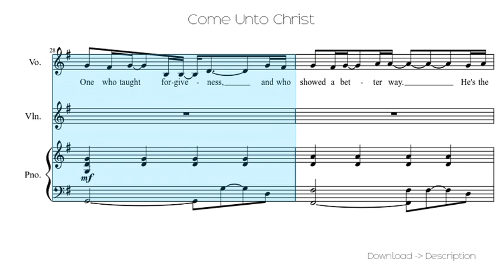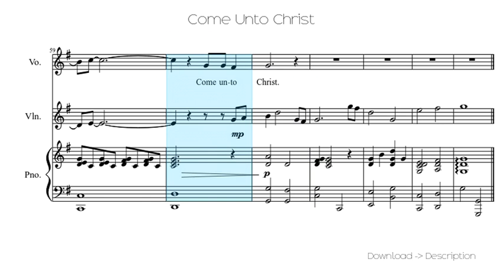🎶 Come Unto Christ 🎸🎸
Sheet for song: 🎶 Come Unto Christ 🎸🎸